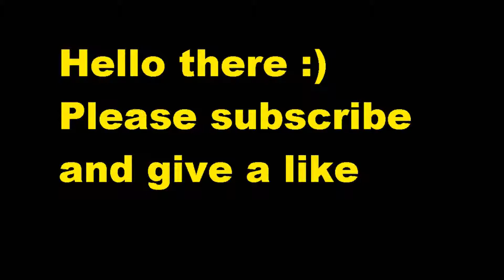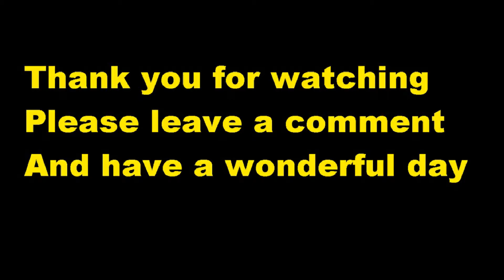Entropia slideshow globals and hofs May and June 2015